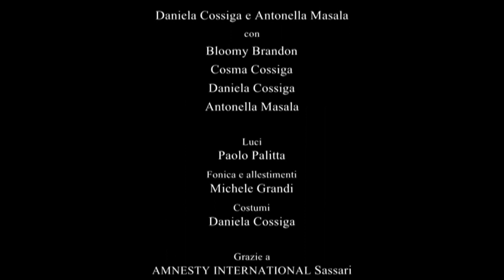Rosso Malpelo, da Giovanni Verga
Brani (6'30") dello spettacolo con Loomy Brandon, Cosma Cossiga, Daniela Cossiga e Antonella Masala